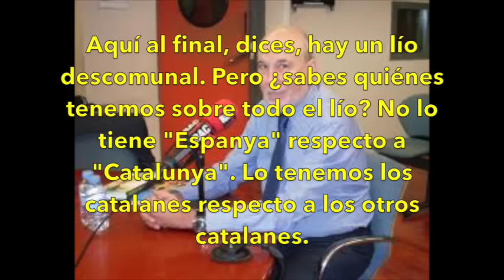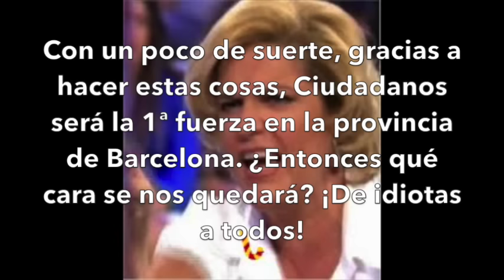La Rahola, histérica contra Mas por cargarse el prusés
Oigan a la bacallanera del Règim on fire contra Mas y Junqueras. Y al director de La Vanguardia ¿No les recuerda al perro mordiendo a su amo por no sacarle a pasear?

Sucedió el 2-10-15 en RAC1, la ràdio del Règim